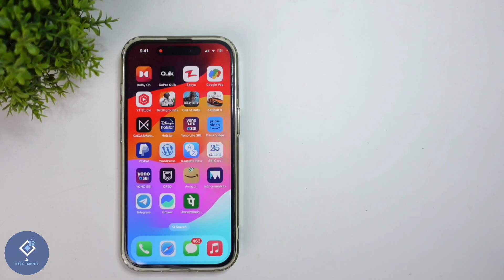How To Send Contact To Others In Telegram | Share Contacts In Telegram | English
how to send contact to others in telegram in english. how to share contacts with others in telegram. lets check about how to sent contact to others in telegram in english